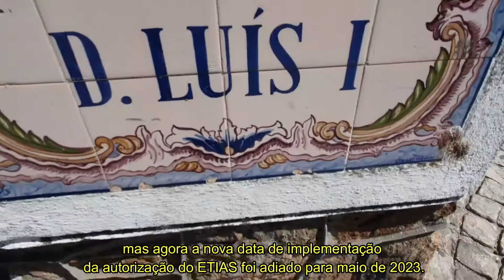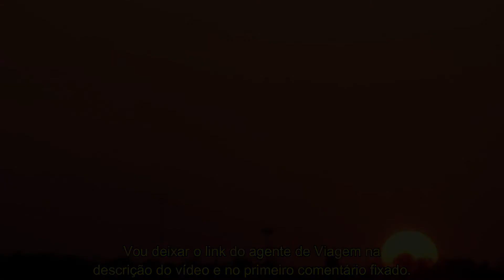ETIAS 2023 | Será que é um novo visto? Autorização de viagem para entrar no espaço schengen - Europa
Será que o ETIAS é um novo tipo de visto? A partir de quando ele valerá? Se você já ouviu falar em ETIAS - ou se nunca ouviu - mas não sabe que o que é e como emitir este documento de viagem que passará a ser exigido aos turistas Brasileiros em viagens pela Europa, assista este vídeo que te explico tudo sobre o ETIAS!

Tá querendo viajar para Portugal ou para qualquer outro País do Mundo ou mesmo viagens para dentro do Brasil. Faça agora mesmo uma cotação de Passagens aéreas e Hospedagens com os melhores preços para quem vier do Canal PORTUGAL PARA TODOS:

CLIQUE NO LINK ACIMA, E FALE DIRETO COM A EQUIPE DE COTAÇÃO!

Sigam o @mvturismoeviagens no Instagram

Não fique sem saber o que falar na imigração. Tenha em mãos o melhor Guia Turístico de Lisboa com os Principais pontos turísticos.
Clique AQUI e Adquira já o GUIA TURÍSTICO DE LISBOA por apenas R$ 12,00

VIVER EM PORTUGAL É TER A EUROPA COMO QUINTAL